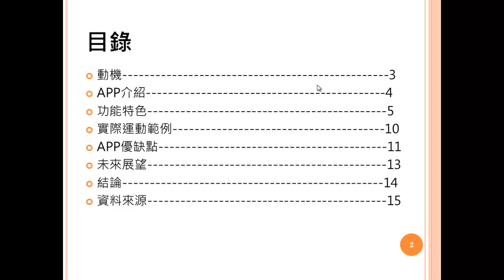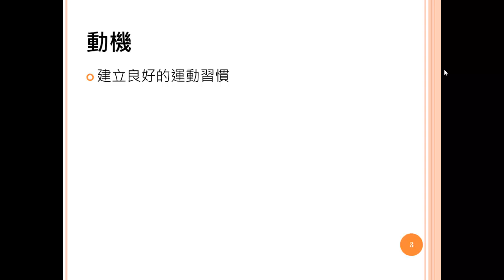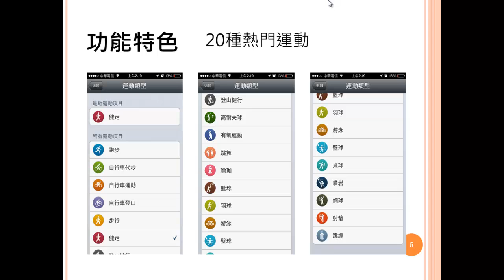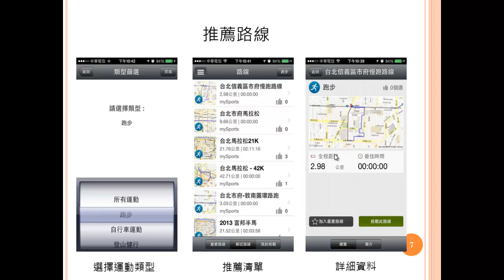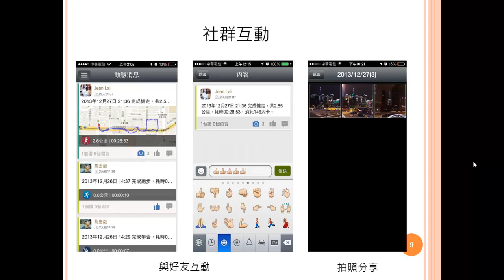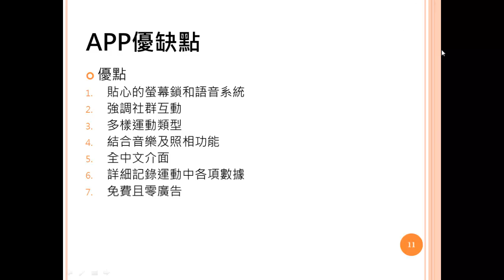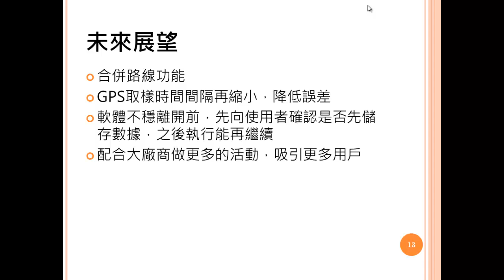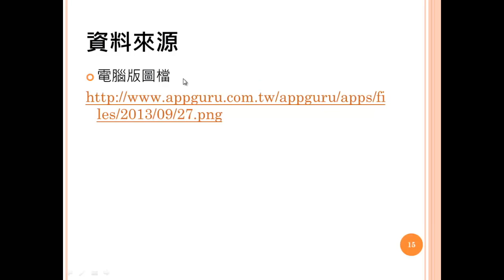2013.12.30 Telehealth @ FJU CSIE - 第2組 Term Project - 專題 : MySportS運動社群App